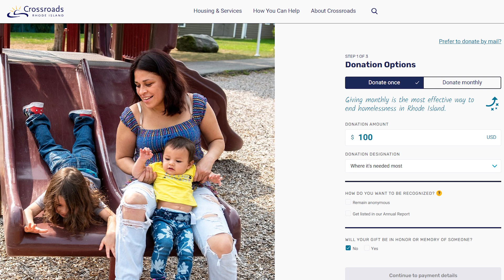Crossroads RI | Giving Tuesday $50,000 Match 2023